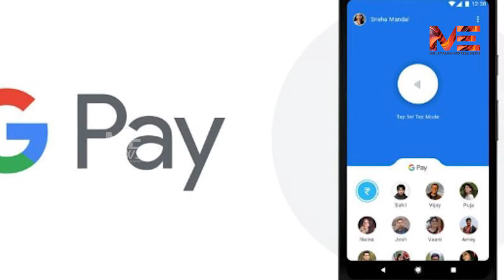ആരോഗ്യ പ്രശ്‌നമുള്ളവർ ട്രഷറിയിൽ പോകരുത്